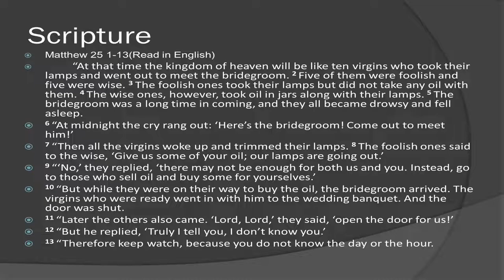"At Golgotha" | "Wi Mwen Kwe" | "All The Praise Unto Our God" | BHAC 5/29/22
BHAC Sunday 5/29/22 May 29th, 2022
Welcome to Bethlehem Haitian American Congregation!  We hope this Sunday service blesses your soul! Have a great Sunday and enjoy this service! 🙏